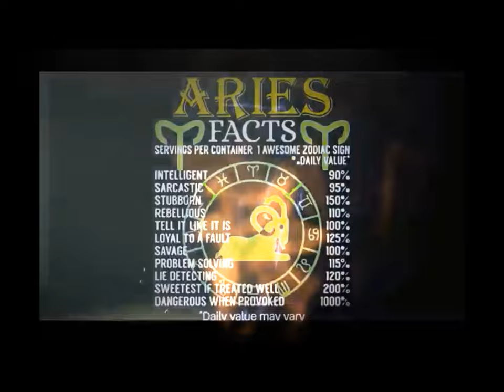I Wanna Be A Warhol, Alkaline Trio Acoustic Cover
An original Acoustic rendering of the popular song from Alkaline Trio. I wanna Be A Warhol. . Covered by Justin DeLancy and Jake Tucker. For more covers like this, check us out on SoundCloud and TicTok @ jdelancyjams2. Covering a range of new metal, rock and punk covers from popular artist and other brothers covers we enjoy the most.